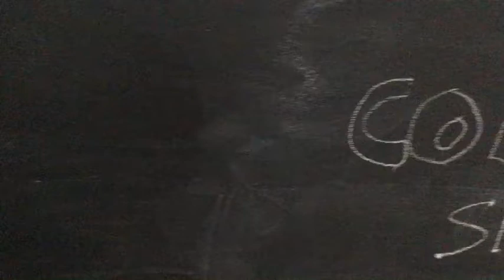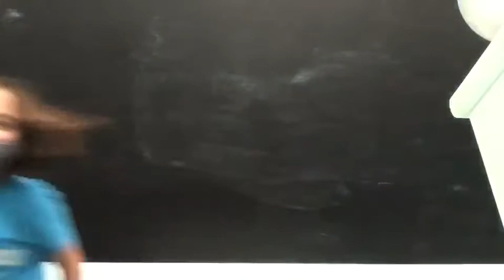Insane Commercial Showdown!!!